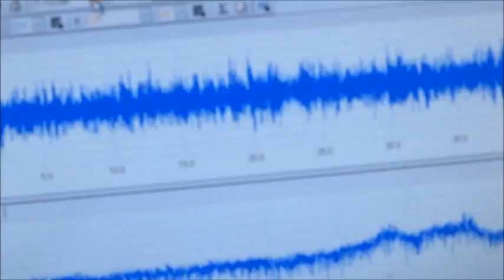液循環による超音波制御 The ultrasonic control by liquid circulation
１）超音波専用水槽（オリジナル製造方法）を使用しています
２）水槽の設置は
　　１：専用部材を使用
　　２：固有振動と超音波周波数・出力の最適化を行っています
３）水槽内に２台の超音波振動子を設置しています
４）脱気・マイクロバブル発生装置を０．５時間運転した状態です
５）水槽と超音波振動子は表面改質を行っています

６）超音波振動子（仕様　２８，７２ｋＨｚ　３００Ｗ）を使用しています

７）小型ポンプにより、水槽内の液循環のバランス（注）を調整しています